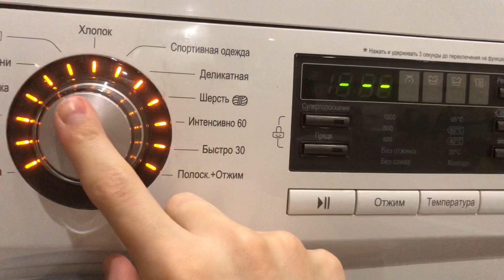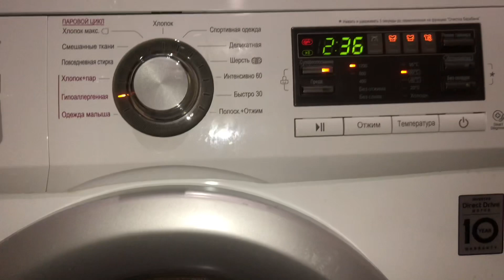Bedding wash/Anty-allergi care 70*,1200 rpm, medic rinse (start&steam cycle&main wash)